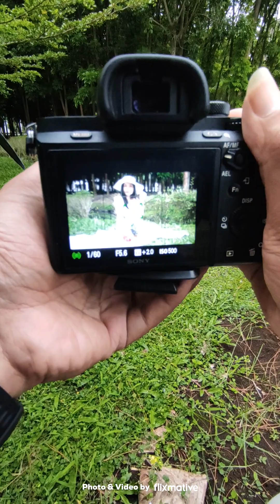POV Photoshootday with Finalis Putra Putri Fakultas Pertanian Unsrat 2023 (Potrait Video)